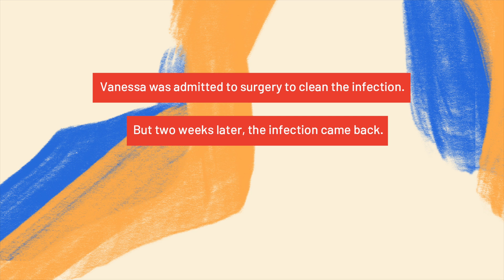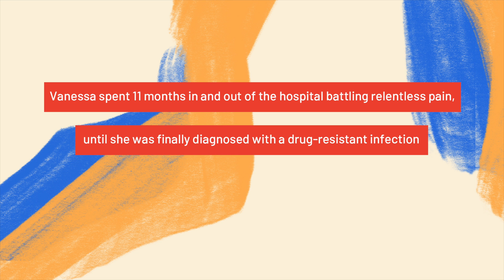Vanessa’s antimicrobial resistance story (AMR)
Vanessa was in a car accident when she was 25, which was followed by years of facial reconstruction. A recurring infection in her face led to her spending 11 months in and out of hospital, battling relentless pain, until she was finally diagnosed with a drug-resistant infection and received the right treatment.
Antimicrobial resistance (AMR) occurs when bacteria, viruses, fungi and parasites no longer respond to antimicrobial medicines, like antibiotics.
The World Health Organization’s ‘AMR is invisible, I am not’ campaign puts advocates—like Vanessa, Chair of the WHO Task Force of AMR survivors—front and centre, to share their stories, raise awareness and urge action to address AMR.